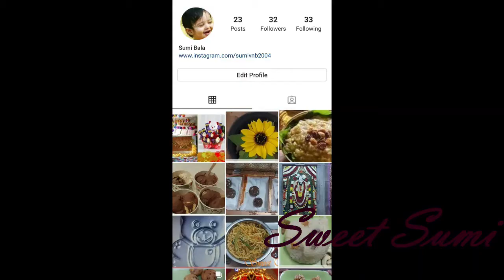My style of Pasta and Macaroni Recipes/ Pasta and Macaroni Recipes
Pasta and Macaroni Recipes

Red Pasta:-

Tomato-5
Pudina- 1/4 cup
Onions - 2
Oregano- 1 tbsp
Italian Seasoning- 1 tbsp
Hot and sweet sauce- 2 tbsp
Dry chili flakes- 2 tbsp

Hope you all like Pasta

Masala Macaroni:-

Onions - 2
Oregano- 2  tbsp
Italian Seasoning- 2 tbsp
Hot and sweet sauce- 1tbsp
Cooking Oil - 4

Hope you all like Macaroni